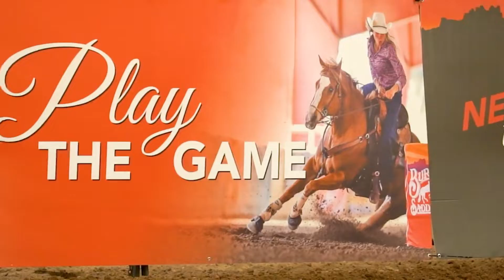A Million Dreams